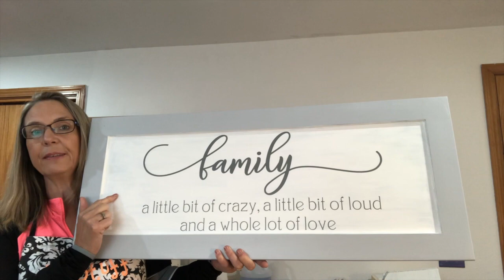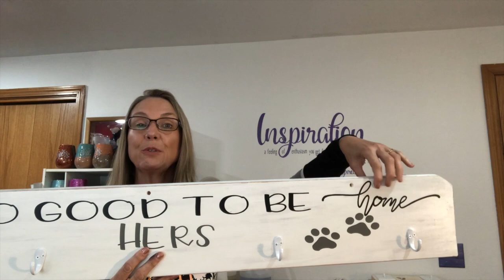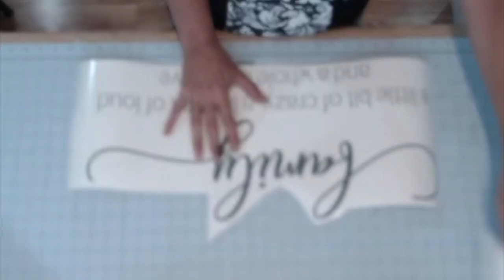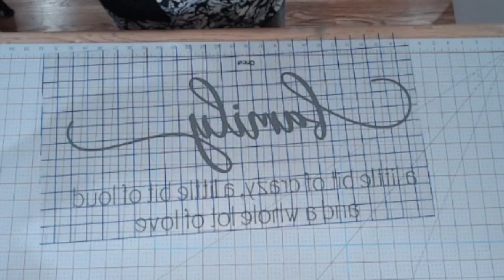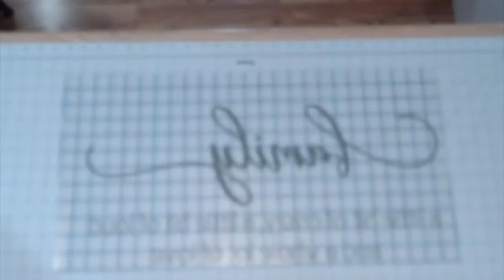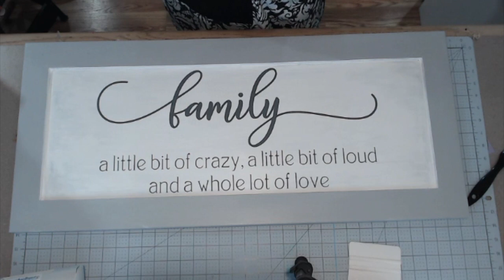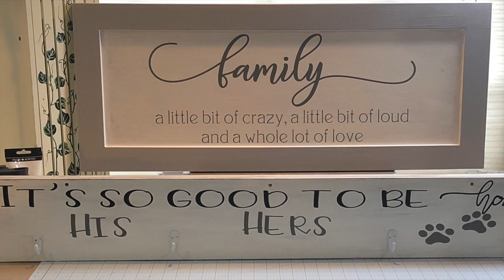Family Sign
This video is about upcycling a cupboard door into a  Family Sign